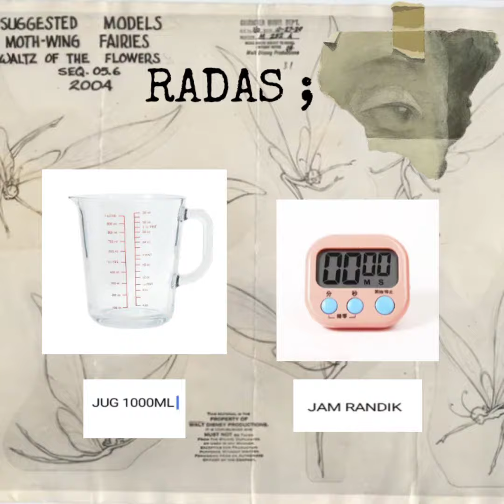Home experiment: kesan gula keatas pertumbuhan yis oleh adik sara